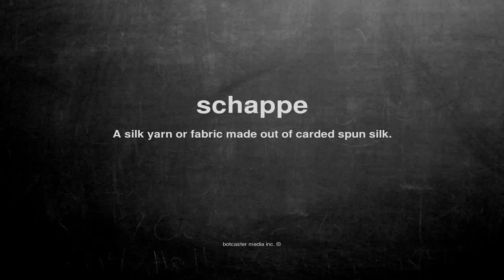What does schappe mean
What does schappe mean in English?